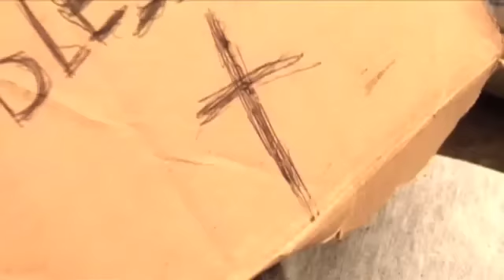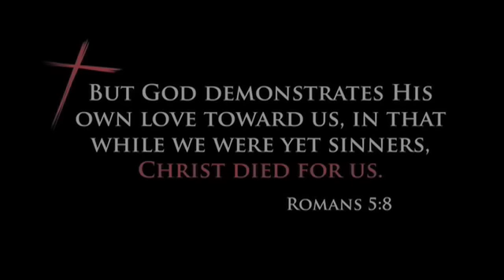"The Wonder Of The Cross" (Liberty University)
Directed & Edited by Justin Kintzel

Regular Guy - Stephen Ankerich / Homeless Guy - Tim Wadsworth

Thugs - John Powell & Logan Powell